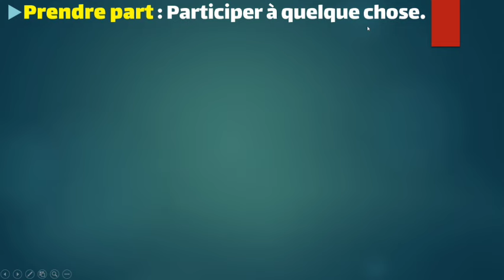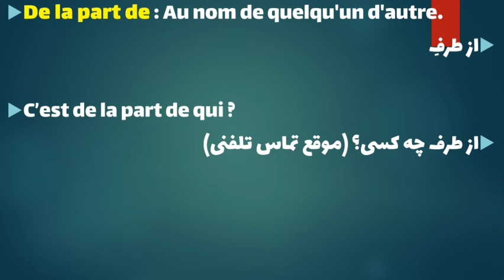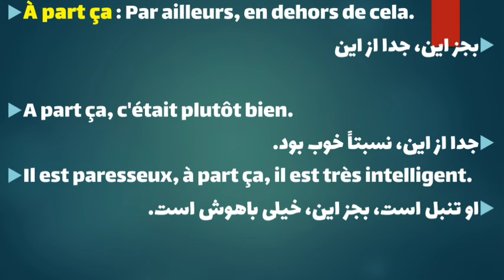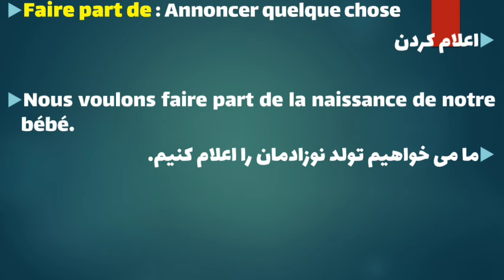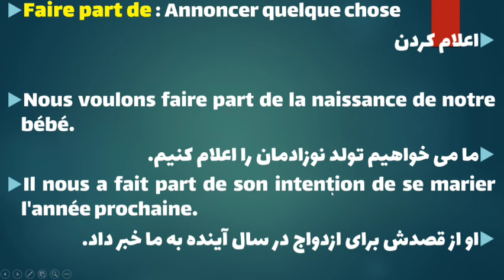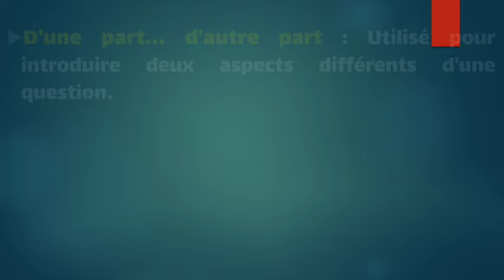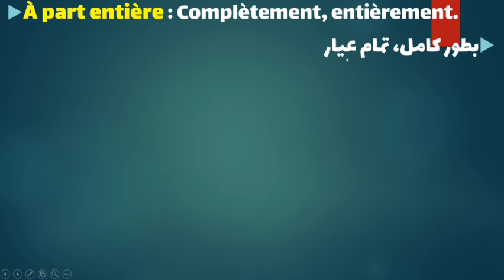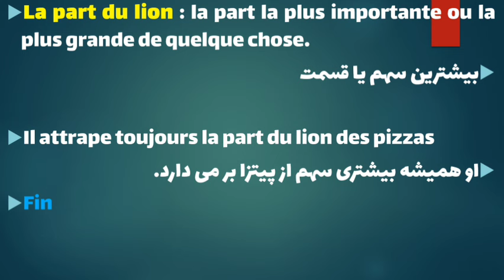آموزش زبان فرانسه - با این 10 عبارت کاربردی، فرانسه رو در سطح بالا صحبت کنید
در این ویدیو، 10 عبارت و اصطلاح بسیار کاربردی در مکالمات روزمره فرانسوی را یاد می گیرید و می توانید در سطح بالا با فرانسوی ها صحبت کنید و متوجه منظور آنها بشوید.
ویدیوهای زیر را هم تماشا کنید
استفاده از این ویدیو بدون ذکر منبع مجاز نیست.